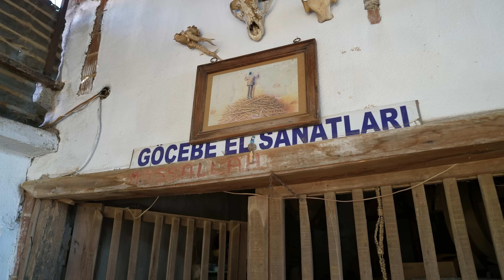Şehirdeki işinden istifa edip, köydeki dede mesleğine döndü! (Tahtacılık)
Kaz Dağları eteklerinde Balıkesir Edremit ilçesine bağlı Hacıarslanlar Köyü'nde yaşayan Mehmet Ali Tuzlu, atalarından, dedesinden kalan 'Tahtacılık' mesleğini günümüze ulaştıran kişi... Çevredeki insanların çeşitli ahşap ihtiyaçlarına cevap veren Tuzlu, kurduğu Göçebe El Sanatları atölyesinde çeşitli ahşap üretimlerine devam ediyor.

Kırsal yaşam alanında ağaç işçiliği yapan Mehmet Ali, daha önce bir gıda firmasında 9 yıl beyaz yakalı olarak çalıştı. "Kırsal yaşama özlem duyduğum için işimden istifa ettim. Dededen kalma 25 yıllık atölyeyi tekrar canlandırmak için işimden istifa ettim. Ağaç seçimi, kereste kalitesi,

Merhaba Ben Deniz Sarı, kanalımda şehirden köylere göç etmek isteyenler için köyleri tanıtıyorum. Türkiye'deki köyleri gezerken bu köyler hakkında bilgi alıyorum. Bizi izleyen herkes köy hayatı, köyde yaşam, köyde yapılacak işlerin yanı sıra köye göç eden kişilerin deneyimlerini öğrenmiş oluyorlar. Belgesel tadında çektiğimiz köy videolarını bir üst seviyeye çıkarıp daha güzel içerikler üretmek için sürekli çalışıyorum. Severek yaptığım bu videoları umarım siz de beğenirsiniz.